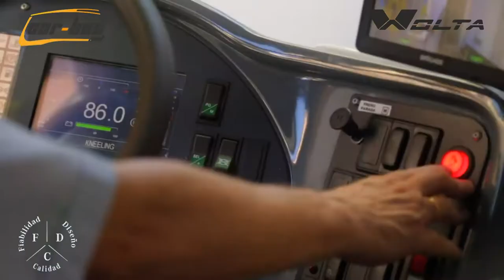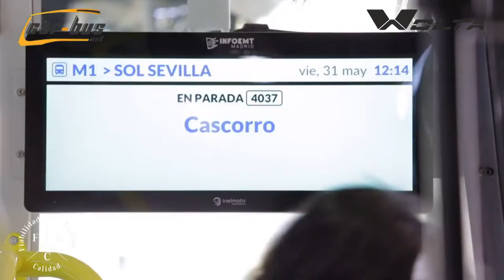Wolta Presentation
Presentation of our full electric Urban Minibus WOLTA.
18 units like this one are currently operaiting in Madrid by EMT.